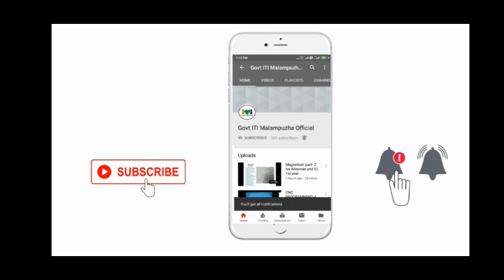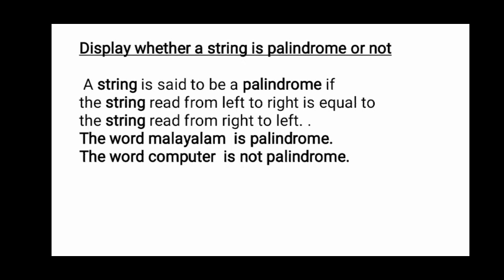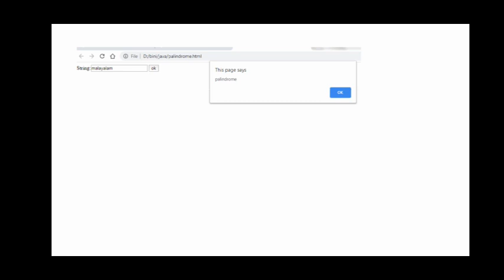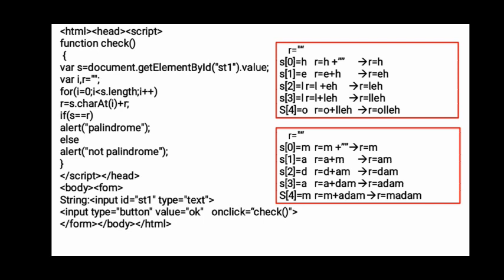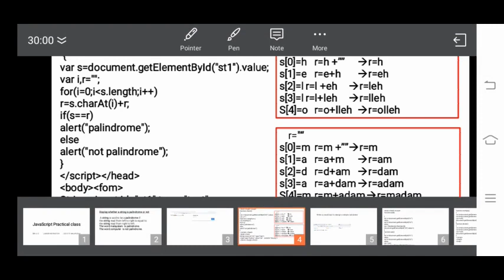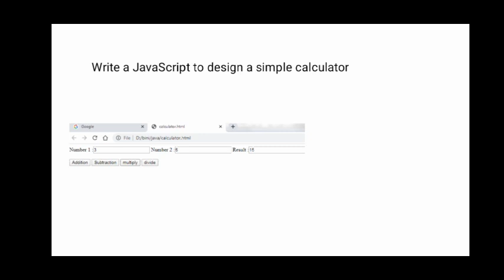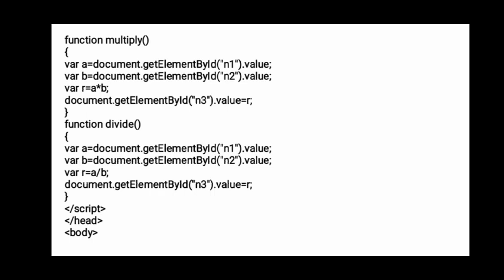JavaScript Practical Class 2 | ITI trainees CO&PA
JavaScript Online Practical classes